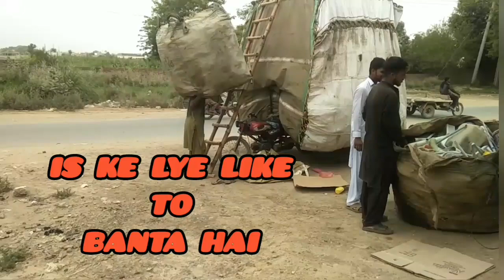Mehnati Mazdoor 😰Ye Kam Uffff Allah💀 😰| Itni Garmi Me | Prince valogs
Mehnati Mazdoor 😰Ye Kam Uffff Allah 😰|  Itni Garmi Me

Hello viewers.
Aj is video me Ap ak mazdoor ko dekhen gye jo ke kitni garmi me kitna zyada kam kr rha hai 10 bandu ka kam akela kar rha hai. but koi ase mehnatii insan ko support nhi krta ap like krte ho to bs barii barii celebrati ko dekhta ho is ko kon kon support kre ga.

mehnati kisan
mehnati chunti story in urdu
mehnat song
mehnati kaise bane
mehnati ladki
mehnati chidiya aur lalchi
kauwa
mehnati insan kaise bane
mehnat ko english mein kya
kahate hain
mehnati murgi ki kahani
mehnati jattan de putt
manjit rupowalia miss pooja
mehnat karke tere bhai
dream bana diya
dream bana diya slowed
reverb
mehnat
mehnat song
mehnat kar pasina baha
Song
mehnat ki azmat essay in
urdu
mehnat itni khamoshi se
karo ki safalta
mehnat kar karke tere bhai
ne pura dream bana diya
mehnat pasand khirad
mand khulasa
dream bana diya status

pakistan zindabad
14 august
14 august short video
14 august song
14 august tiktok 2023
ali bhai
bani episode 7
cat baby
fairy tale season 2 ep 1
vlogs
vlogs by nimra
vlogs asad nimra
rimorav vlogs
lakhneet vlogs